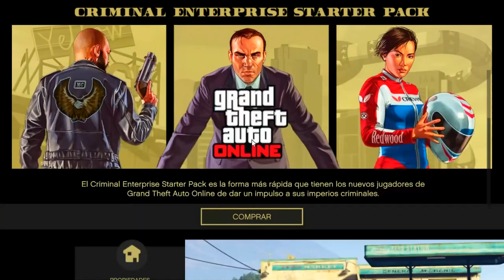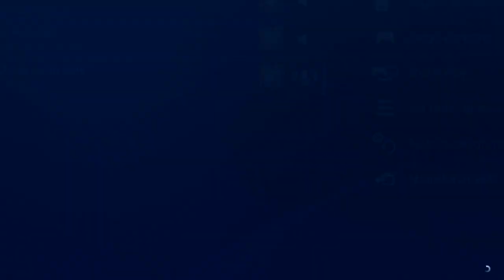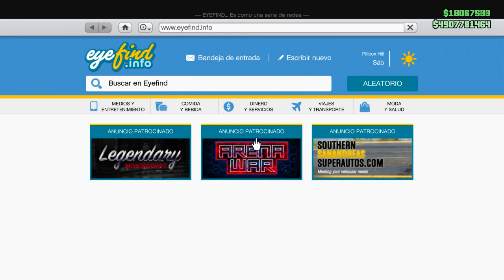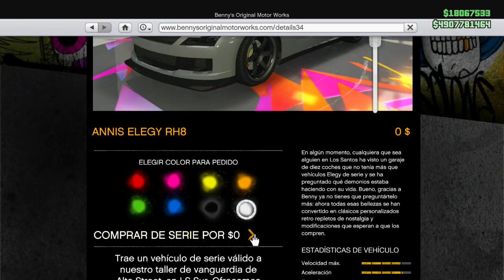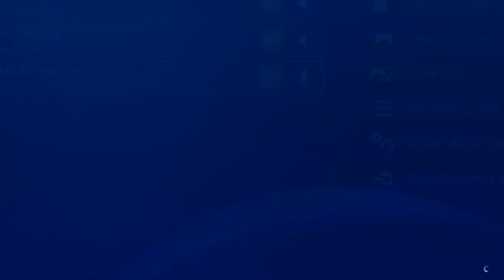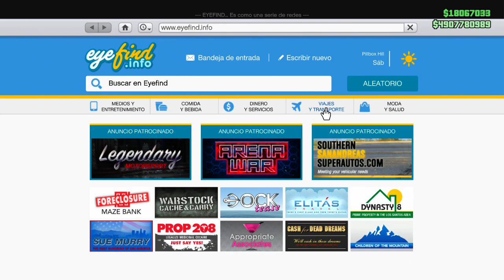TRUCO/GLITCH - GTA 5 DINERO MASIVO SIN RIESGOS DE *BANEO* GTA V MONEY GLITCH WORK!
▬▬▬▬▬▬▬▬▬▬▬ஜ۩۞۩ஜ▬▬▬▬▬▬▬▬▬▬▬▬▬▬
▬▬▬▬▬▬▬▬▬▬▬ஜ۩۞۩ஜ▬▬▬▬▬▬▬▬▬▬▬▬▬▬

4-►Comenta en que consola juegas + algo positivo!

Social Links★

*FUNDADORES*

▬▬▬▬▬▬▬▬▬▬▬▬ஜ۩۞۩ஜ▬▬▬▬▬▬▬▬▬▬▬▬
▬▬▬▬▬▬▬▬▬▬▬▬ஜ۩۞۩ஜ▬▬▬▬▬▬▬▬▬▬▬▬

Lα cσpiα dε εstε vidεσ,
sεяα dεnunciαdα.

Gta 5 BUY EVERYTHING FOR FREE GLITCH/ FROZEN MONEY GLITCH/ DM GLITCH/ PROPS ONLINE/ TAXI TP
TRUCO GTA 5 ONLINE DINERO 1.46
DINERO INFINITO SIN AYUDA 1.46
NEW SOLO MONEY GLITCH 1.46
SOLO MONEY UNLIMITED
TRUCO GTA 5 1.46 SIN INTALACIONES
TRUCO GTA 5 1.46 PARA POBRES
GTA 5 1.45 DINERO INFINITO SIN AYUDA
GTA 5 ONLINE 1.46
TRUCO 1.46 GTA 5 ONLINE
MONEY GLITCHES 1.46
MONEY GLITCH 1.46 WORKING MONEY GLITCH WORKING 1.46
TOPS BEST GLITCHES 1.46
TRUCO GTA 5 ONLINE 1.46 DINERO INFINITO SIN AYUDA NI ESPERAS TRUCO GTA 5 XBOX ONE PS4 PC PS3 XBOX 360
DUPLICATE CARS EASY AFTER PACHT 1.46
GTA V ONLINE - COMO GANAR MUCHO DINERO en GTA 5 ONLINE / PS3, PS4, XBOX 360 y ONE - AGOSTO SEPTIEMBRE OCTRUBRE NOVIEMBRE DICIEMBRE ENERO FEBRERO MARZO ABRIL MAYO JUNIO JULIO GTA 5 ONLINE 1.28/1.46 NUEVO TRUCO DINERO INFINITO AUTOS GRATIS GTA V ONLINE 1.28/1.46